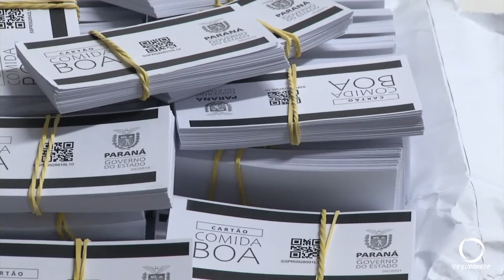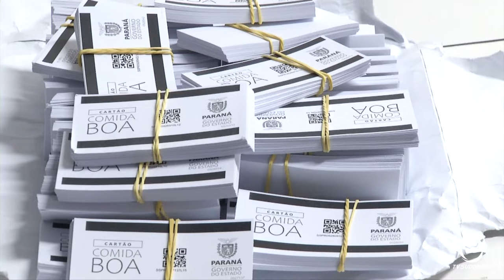Chopinzinho recebeu do governo do estado mais de 2 mil cartões do Programa Comida Boa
As famílias beneficiadas devem receber os vouchers essa semana.
Imagens: José Carlos Tumelero.